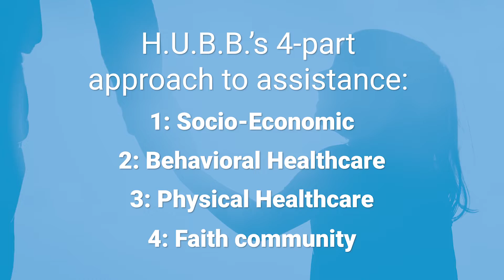Overview of the Cabarrus County H.U.B.B. initiative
Cabarrus County H.U.B.B. (Helping the Underserved Be-Loved and Belong) is a new approach to taking families from poverty to prosperity. Using a four-part approach, the initiative links a variety of local organizations and steers them toward common goals.